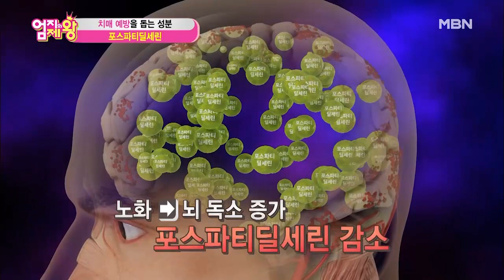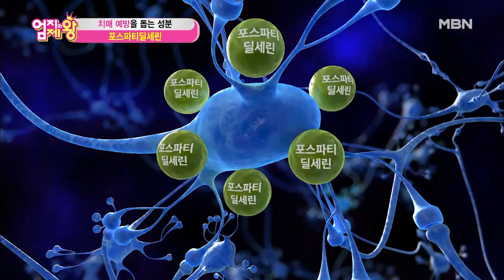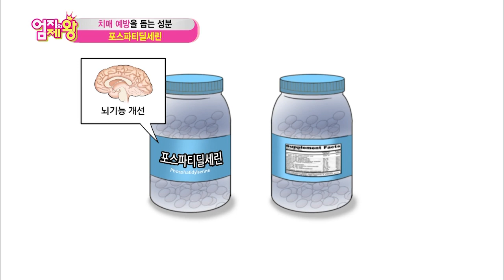모두가 두려워하는 치매! 치매를 예방하는 성분이 있다? ‹포스파티딜세린›